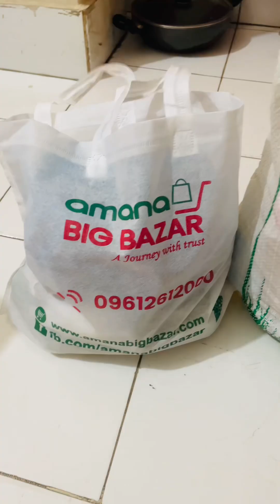My daily vlog ✨ || A day of my life ❤️